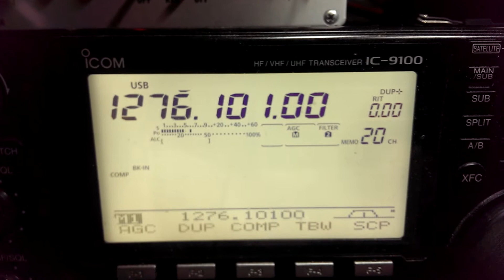Szumy na 23cm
Czy to tło zakłóceń czy sprawność anteny?